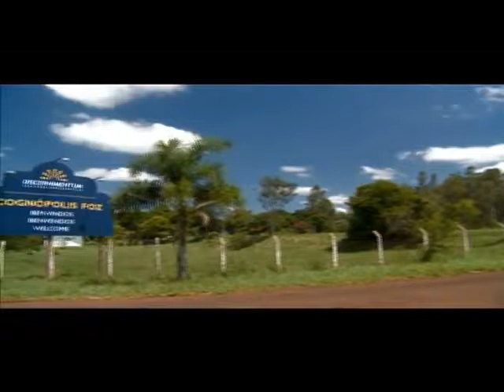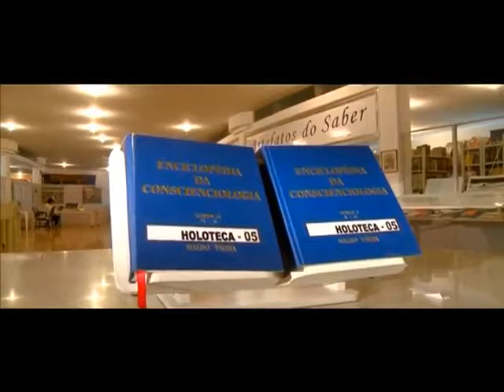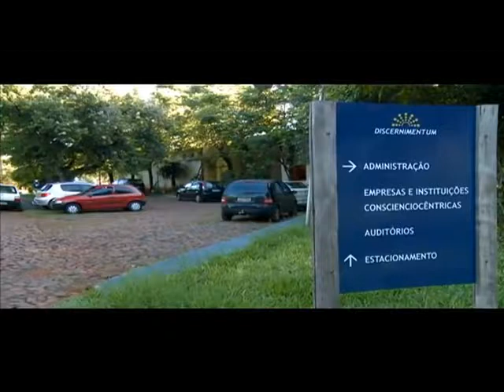DUPLA EVOLUTIVA - 211 VERBETÓGRAFOS(AS) - ESTILO EVOLUTIVO PESSOAL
Meu questionamento: Fatologia página 7 última linha, gostaria que abordasse a dupla evolutiva?

Tertúlia - Aula 2519 - Conexão intermissiva (Intermissiologia) - Ao vivo todos os dias de forma gratuita nesse horário, 12:30 às 14:30...Clique lá e fique mais sábio(a)... Tertúlias com o prof. Waldo Vieira